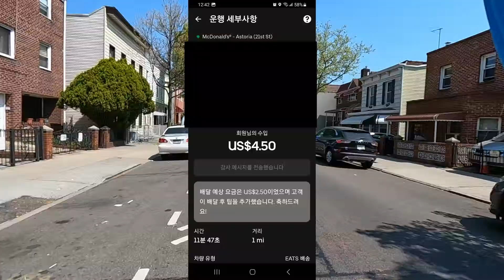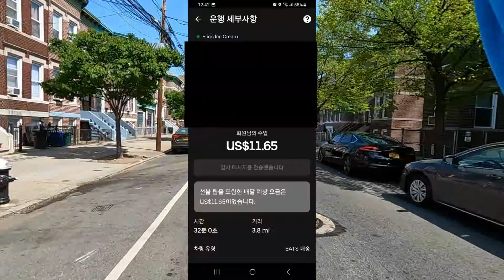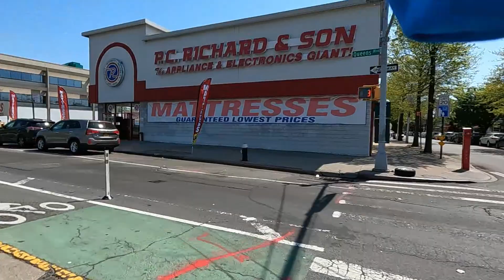ASMR FOOD DELVERY ADVENTURE WITH QUEENS IN UBEREATS 4/21/23